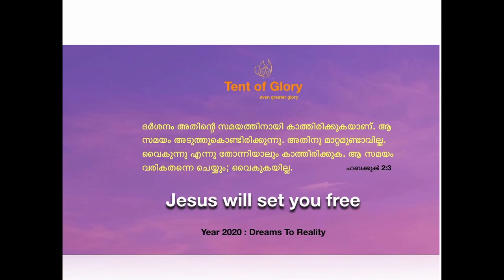TENT OF GLORY | REV.DR.SAJI N JOY|TV EPISODE 63